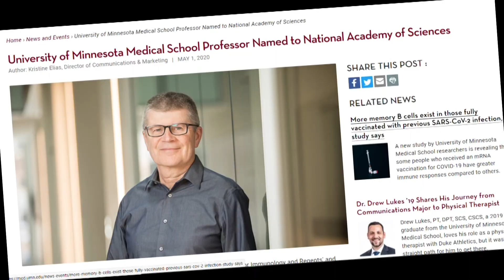Should Those With Natural Immunity Still Get The COVID-19 Vaccine?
Researchers at the University of Minnesota found that those who got the virus and got vaccinated after gained a significant boost in immunity.